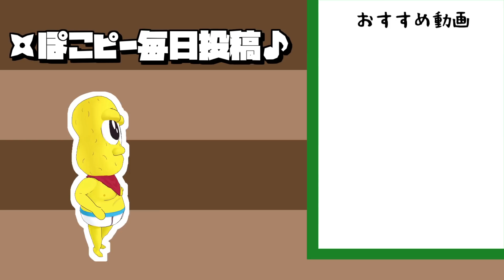とにかく動き回れ！カロリー消費選手権【Beat Saber】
太股が過去最強に筋肉痛にんにん！！

＊＊ぽこピー18:000毎日投稿挑戦中＊＊

（コモラとチャンチョが繰り広げるなかなかマニアックなゲーム実況専用チャンネル！）

◎ピーナッツくんLINEスタンプ・着せ替え発売中！！